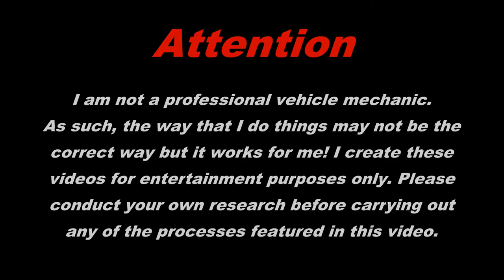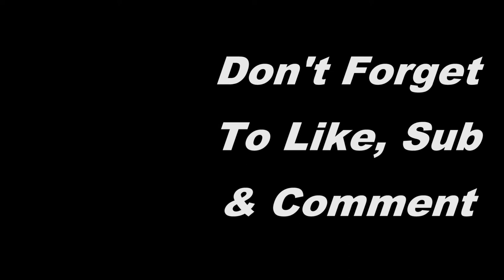BMW E65/E66 7 Series 2001 - 2008 Rear Lower Suspension Bush Replacement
Hi guys and welcome back to the channel.

In this video I am going to be carrying out a replacement of the rear lower suspension bush on my E65 730d.

As you will see, it was a bit of a mammoth task but I do get there in the end.

I hope that you enjoy the video and I will see you all again really soon for the next one.